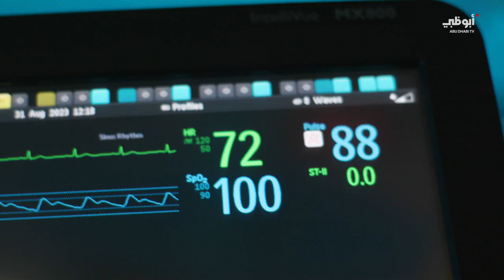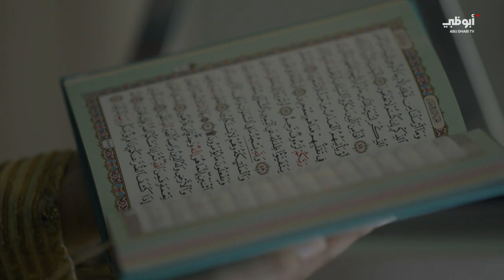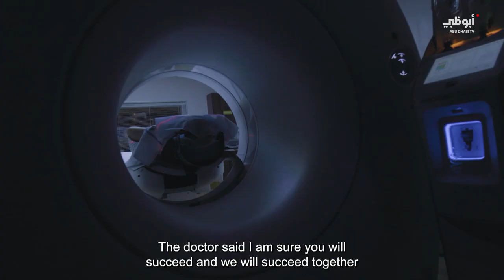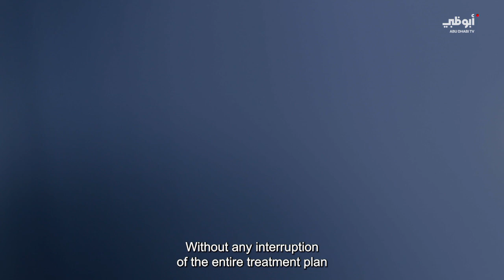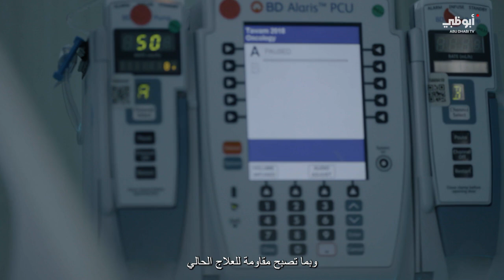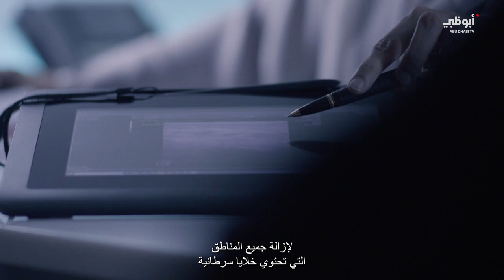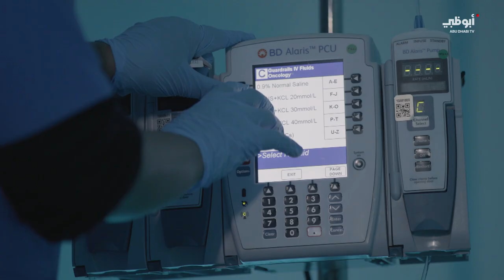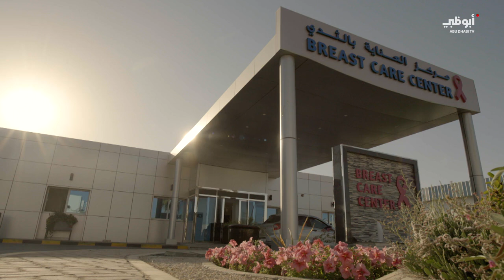Witness the emotional journey of resilience and triumph with Lamia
Witness the emotional journey of resilience and triumph with Lamia Al Ansari, a courageous survivor at Tawam Hospital. Join us, as we spotlight the indomitable spirit that turns every battle into a beacon of hope. Witness the power of perseverance and the dedicated efforts of our doctors, transforming a breast cancer diagnosis into a story of victory.